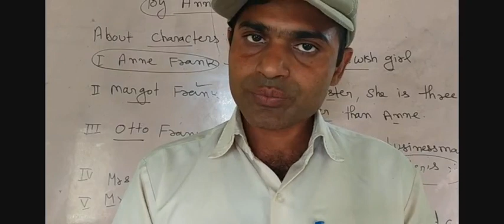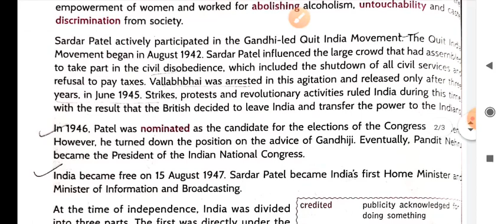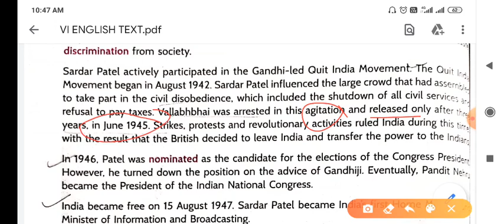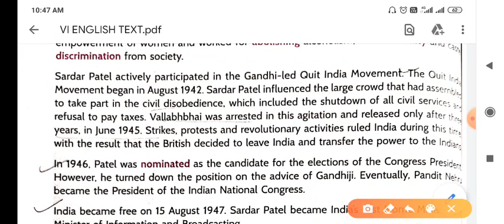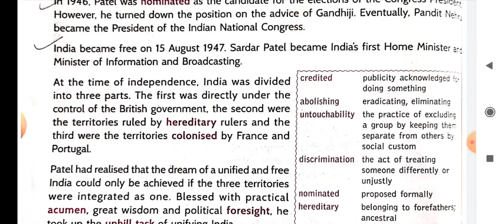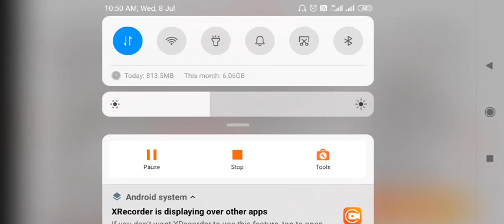CLASD VI.. CH.. 04 SARDAR VALLABHBHAI PATEL... EXPLANATION BY......MAHINDER SINGH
Video no 2 of this lesson